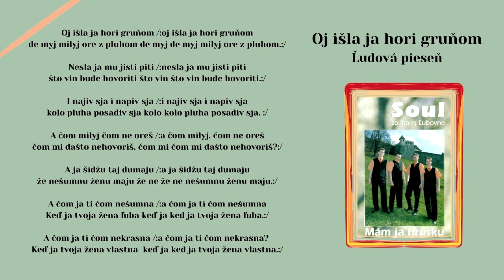SOUL 1, Oj išla ja hori hrunom, ľudová pieseň, Videorohaľ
Kúp si album SOUL 1 - Mám ja hrušku na USB kľúči ako piesne v mp3

Zoznam členov, ktorí v roku 2005 nahrávali: Braňo Strišovský, Jozef Guľaš, Karol Kaleta, Lukáš Hajostek, hostia spev - Anička Sopková a Miška Guľašová Internetový obchod